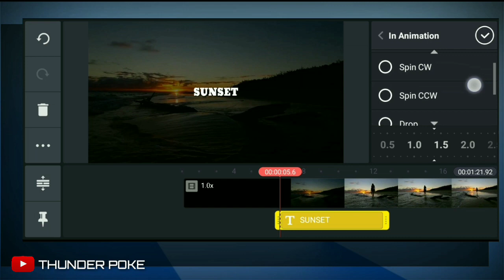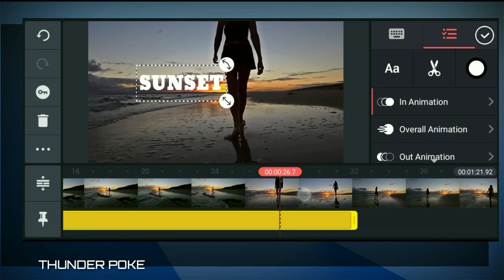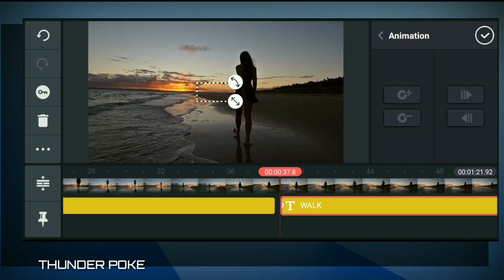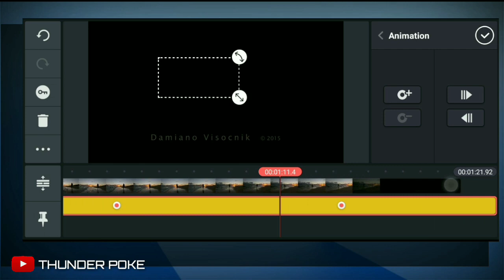How To Add Text Behind Objects In Kinemaster | Add Your Text Behind Any Object In Kinemaster🔥👌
How to add text behind any object in kinemaster.
Importent : You should enable text glow that i forgot.
Always Keep supporting Everyone. This time i need your support for make more best or cool content and videos. I want to give you better quality videos but this time i don't have a good device, i really apologize if my videos qualities are not good.

Hope you guys are enjoy the video.
If you enjoy then please drop a "Like" & "Comment"